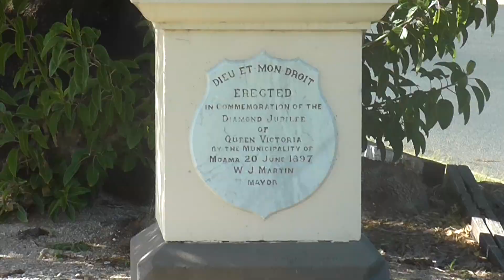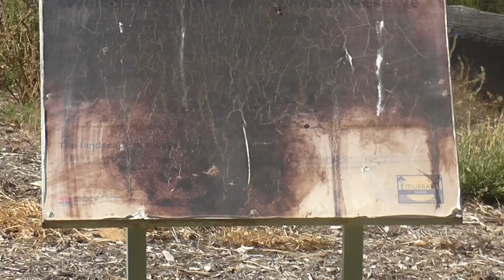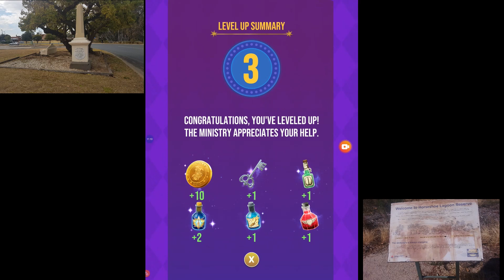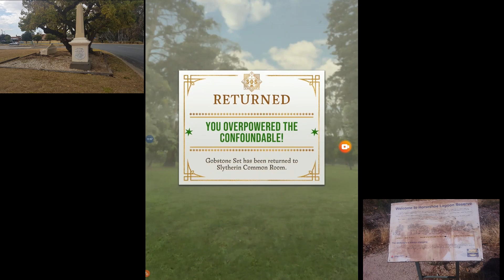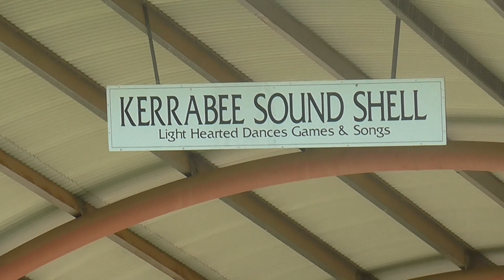harry potter wizards unite part 1 level 1 to 4